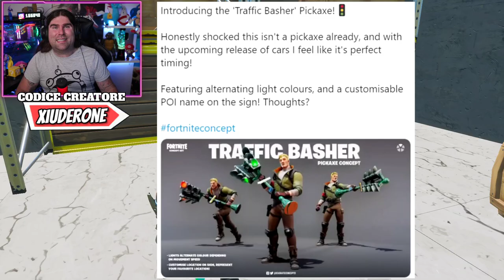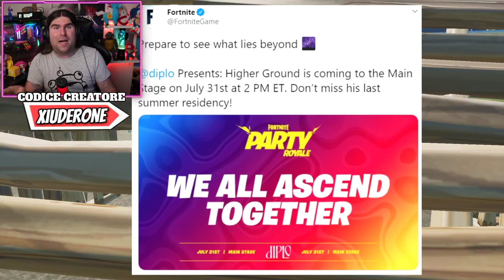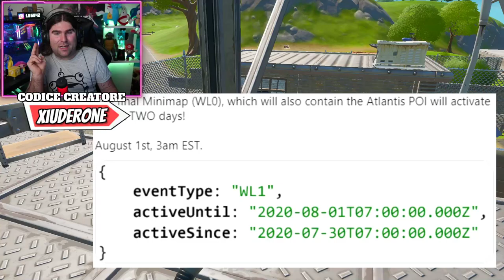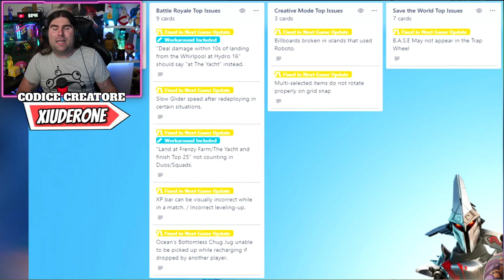ULTIMO STAGE MAPPA & FINE SEASON 3! NUOVA LOCATIONS ATLANDITE IN GAME! (FORTNITE NEWS)